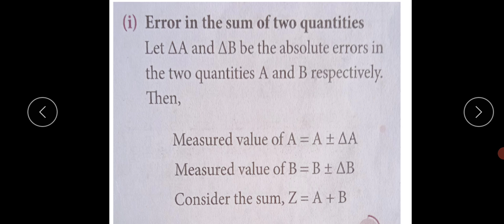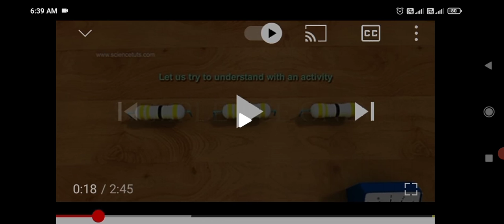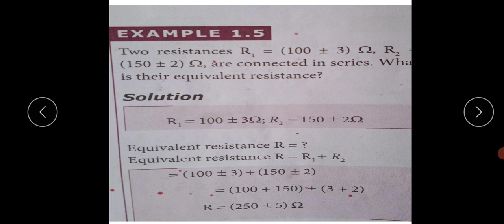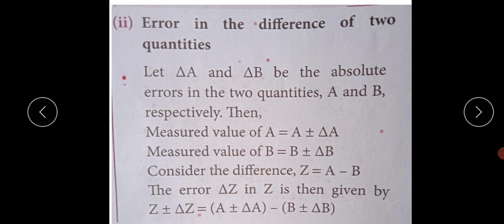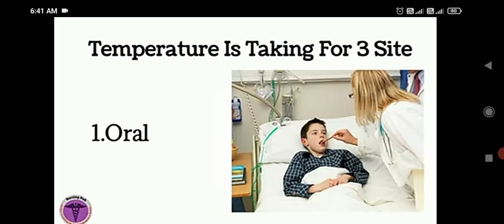XI PHYSICS RBK - PROPOGATION OF ERRORS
sum,difference of teo quantities